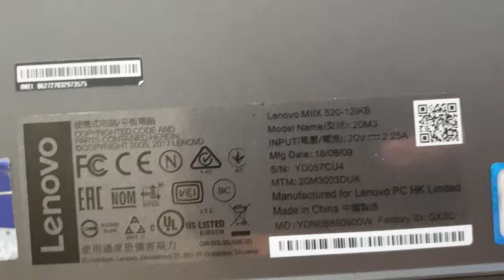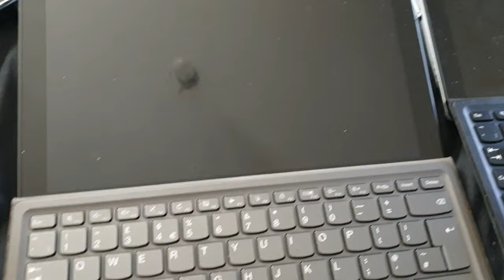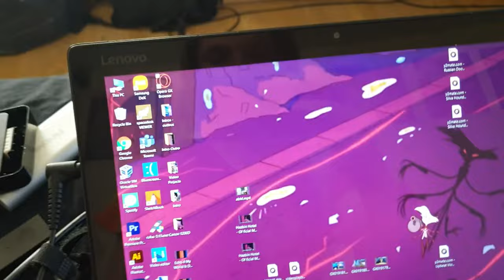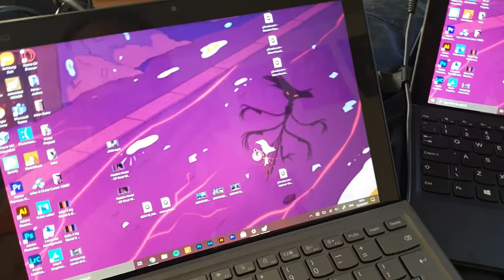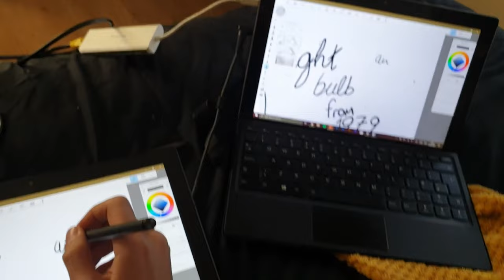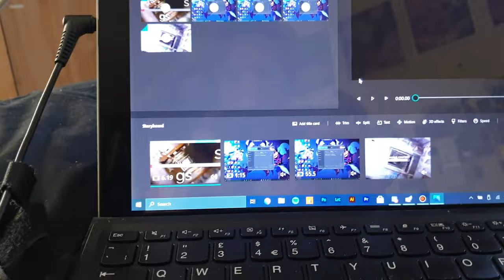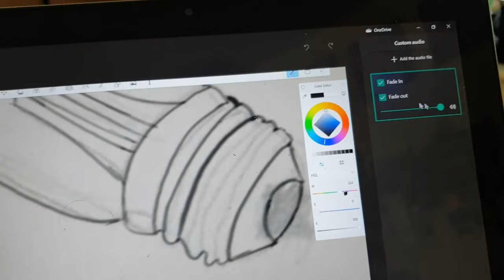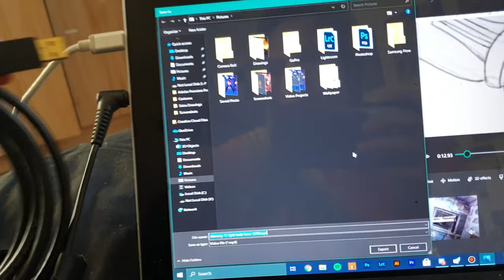How I Make My Drawings Videos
Big thanks for  @amixam_beats   Letting to use the music